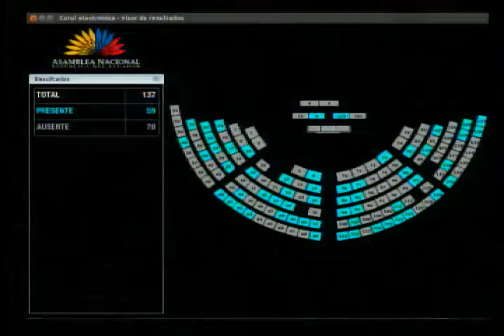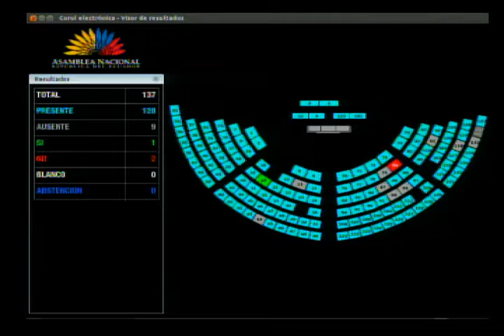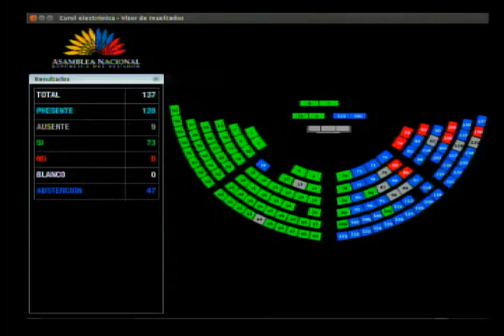Votación - Sesión 328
15 de agosto de 2017 Informe de la Comisión Especializada Permanente de Soberanía, Integración, Relaciones Internacionales y Seguridad Integral, respecto del pedido de aprobación del "Protocolo de Nagoya sobre Acceso a los Recursos Genéticos y Participación Justa y Equitativa en los Beneficios que se deriven de su Utilización al Convenio sobre Diversidad Biológica".